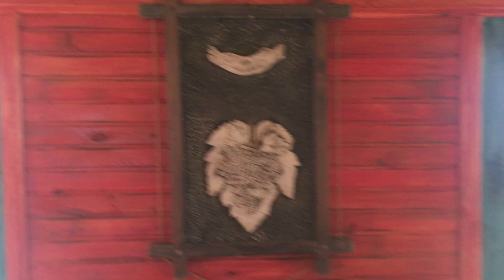Karadeniz VLOG#3 Yaylalar yaylalar! Yaylaya çıktık, horon oynadık, elektriksiz 2 gün geçirdik!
Merhaba herkese!
Karadeniz vloglarımın üçüncü bölümünde elektriksiz bir yaylada 2 gün maceramızla sizlerleyim. Telefonsuz, internetsiz, doğanın göbeğinde yeşile doyduğumuz 2 gün geçirdik. Umarım keyifle seyredersiniz :) İyi seyirler!

SOSYAL MEDYADA BANA ULAŞIN

Herkese merhaba, ben Gökçe. 30 yaşındayım. Bir telekominikasyon şirketine iş analisti olarak danışmanlık yapıyorum. Kanalıma günlük hayatımı, yurtiçi-yurtdışı gezilerimi, arkadaşlarımı içeren vloglar ve videolar yüklemeyi planlıyorum. Umarım keyifle seyredersiniz!